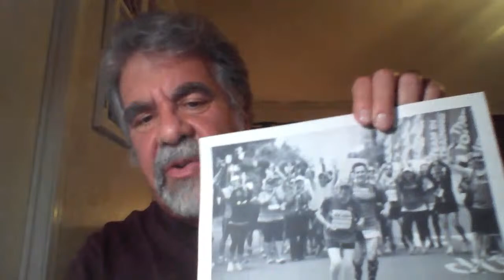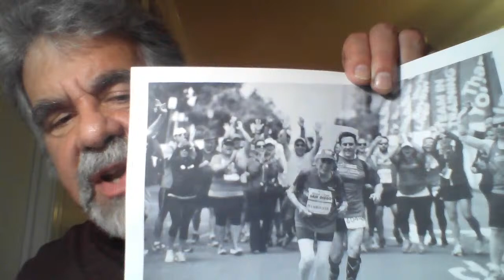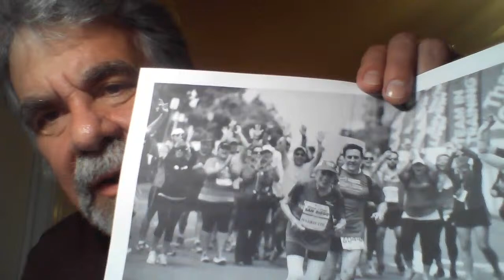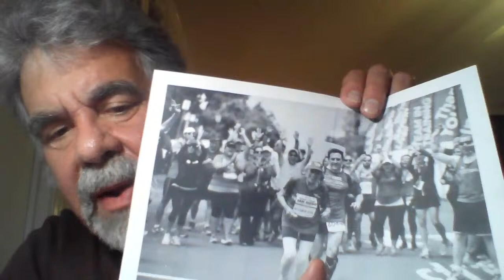Join us weekly as we dive into the WORD of GOD